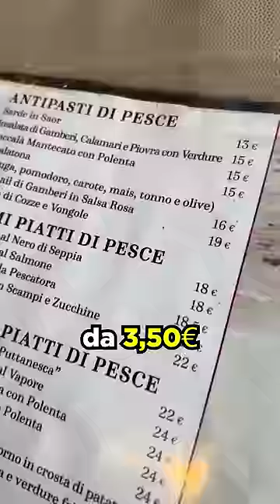I RISTORANTI TRUFFALDINI A VENEZIA!! tagga chi vuoi portarci!!